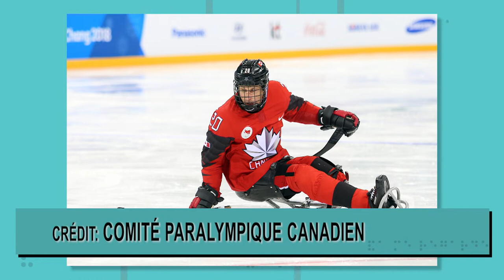Accès sports - Jeux paralympiques de Pékin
Les Jeux paralympiques de Pékin sont commencés, et on rencontre le chroniqueur Dominique Tremblay qui nous parle des 5 sports qui sont à l'affiche.

Extrait de l'émission Ça me regarde, diffusée sur AMI-télé.